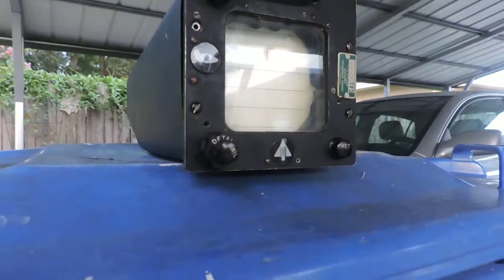DCS Community A-4 Skyhawk - APG53 Scope Reflections Reference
Reference video for the DCS Community A-4 Skyhawk mod team.